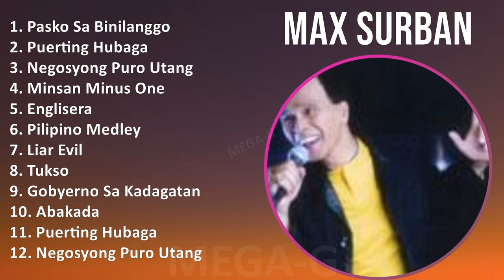M a x S u r b a n MIX Best Songs ~ Top Pop, Rock Music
M a x S u r b a n MIX Best Songs, Greatest Hits, Full Album - Top Pop, Rock Music

[00:00:00] - 01. P̲a̲̲sko̲̲ S̲a̲̲ B̲i̲̲ni̲̲la̲̲nggo̲̲
[00:02:28] - 02. P̲u̲̲e̲̲rti̲̲ng H̲u̲̲ba̲̲ga̲̲
[00:05:12] - 03. N̲e̲̲go̲̲syo̲̲ng P̲u̲̲ro̲̲ U̲̲̲ta̲̲ng
[00:08:28] - 04. M̲i̲̲nsa̲̲n M̲i̲̲nu̲̲s O̲̲̲ne̲̲
[00:12:47] - 05. E̲̲̲ngli̲̲se̲̲ra̲̲
[00:16:41] - 06. P̲i̲̲li̲̲pi̲̲no̲̲ M̲e̲̲dle̲̲y
[00:20:03] - 07. L̲i̲̲a̲̲r E̲̲̲vi̲̲l
[00:24:32] - 08. T̲u̲̲kso̲̲
[00:28:01] - 09. G̲o̲̲bye̲̲rno̲̲ S̲a̲̲ K̲a̲̲da̲̲ga̲̲ta̲̲n
[00:31:02] - 10. A̲̲̲ba̲̲ka̲̲da̲̲
[00:33:40] - 11. P̲a̲̲sko̲̲ S̲a̲̲ B̲i̲̲ni̲̲la̲̲nggo̲̲
[00:36:08] - 12. P̲u̲̲e̲̲rti̲̲ng H̲u̲̲ba̲̲ga̲̲
[00:38:52] - 13. N̲e̲̲go̲̲syo̲̲ng P̲u̲̲ro̲̲ U̲̲̲ta̲̲ng
[00:42:08] - 14. M̲i̲̲nsa̲̲n M̲i̲̲nu̲̲s O̲̲̲ne̲̲
[00:46:27] - 15. E̲̲̲ngli̲̲se̲̲ra̲̲
[00:50:21] - 16. P̲i̲̲li̲̲pi̲̲no̲̲ M̲e̲̲dle̲̲y
[00:53:43] - 17. L̲i̲̲a̲̲r E̲̲̲vi̲̲l
[00:58:12] - 18. T̲u̲̲kso̲̲
[01:01:41] - 19. T̲u̲̲kso̲̲